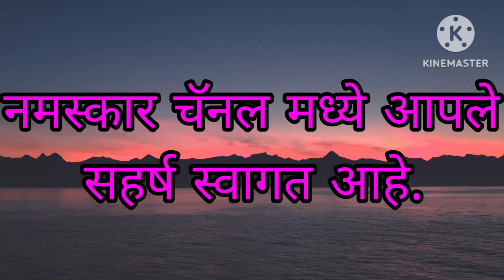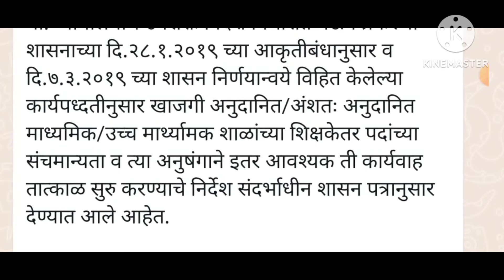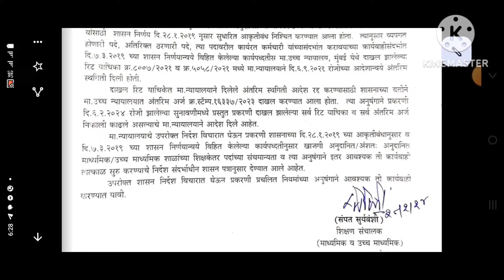राज्य शिक्षकेतर कर्मचारी भरती संचमान्यता नुसार कार्यवाही परिपत्रक 1 मार्च 24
राज्यातील शिक्षकेतर कर्मचारी भरती संच मान्यतेनुसार होणार कार्यवाही 1 मार्च 2024 चे महत्वपूर्ण शासन निर्णय
rajyatil shikshettr bharati sanchmanytenusar honra karywah

विषय: शिक्षकेतर कर्मचा-यांच्या आकृतीबंधानुसार करावयाच्या कार्यवाहीचावत संदर्भ : शासन पत्र क्र. न्यायाप्र/२०२३/प्र.क्र.३०/टिएनटी-२, दि.२१.२.२०२४ चे ई-मेल वरील प्राप्त पत्र.

उपरोक्त विषयावरील संदर्भाधीन पत्राची प्रत सोबत जोडली आहे. सदर पत्रान्वये विषयांकित प्रकरणी खालील वस्तुस्थिती नमूद करण्यात आलेली आहे.

राज्यातील सर्व खाजगी अनुदानित/अंशतः अनुदानित माध्यमिक/उच्च माध्यमिक शिक्षकेतर कर्मचा- यांसाठी शासन निर्णय दि.२८.१.२०१९ नुसार सुधारित आकृतीबंध निश्चित करण्यात आला होता. त्यानुसार व्यपगत होणारी पदे, अतिरिक्त ठरणारी पदे, त्या पदावरील कार्यरत कर्मचारी यांच्यासंदर्भात करावयाच्या कार्यवाहीसंदर्भात दि.७.३.२०१९ च्या शासन निर्णयान्वये विहित केलेल्या कार्यपध्दतीस मा. उच्च न्यायालय, मुंबई येथे दाखल झालेल्या रिट याचिका क्र.८००७/२०२१ व क्र.५०५८/२०२९ मध्ये मा. न्यायालयाने दि.६.९.२०२१ रोजीच्या आदेशान्वये अंतरिम स्थगिती दिली होती

दाखल रिट याचिकेत मा. न्यायालयाने दिलेले अंतरिम स्थगिती आदेश रह करण्यासाठी शासनाच्या वतीने मा. उच्च न्यायालयात अंतरिम अर्ज क्र.स्टॅम्प. १६३३७/२०२३ दाखल करण्यात आला होता. त्या अनुषंगाने प्रकरणी दि.६.२.२०२४ रोजी झालेल्या सुनावणीमध्ये प्रस्तुत प्रकरणी दाखल झालेल्या सर्व रिट याचिका व सर्व अंतरिम अर्ज निकाली काढले असल्याचे मा. न्यायालयाने आदेश दिले आहेत.

मा. न्यायालयाचे उपरोक्त निर्देश विचारात घेऊन प्रकरणी शासनाच्या दि.२८.१.२०१९ च्या आकृतीबंधानुसार व दि.७.३.२०१९ च्या शासन निर्णयान्वये विहित केलेल्या कार्यपध्दतीनुसार खाजगी अनुदानित/अंशतः अनुदानित माध्यमिक/उच्च मार्थ्यामक शाळांच्या शिक्षकेतर पदांच्या संचमान्यता व त्या अनुषंगाने इतर आवश्यक ती कार्यवाह तात्काळ सुरु करण्याचे निर्देश संदर्भाधीन शासन पत्रानुसार देण्यात आले आहेत.

उपरोक्त शासन निर्देश विचारात घेऊन प्रकरणी प्रचलित नियमांच्या अनुषंगाने आवश्यक ती कार्यवाहो करण्यात याबो.

(संपत सुर्यवंशी २/१/१४

शिक्षण संचालक

(माध्यमिक व उच्च माध्यमिक) महाराष्ट्र राज्य, पुणे-१.